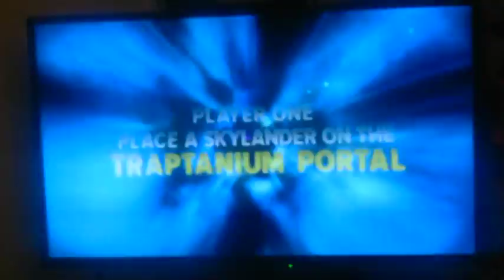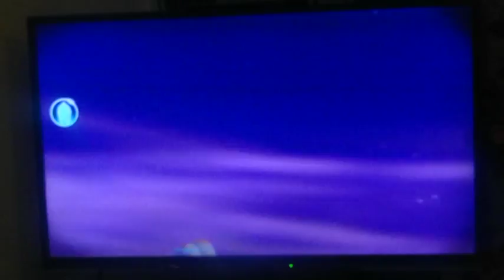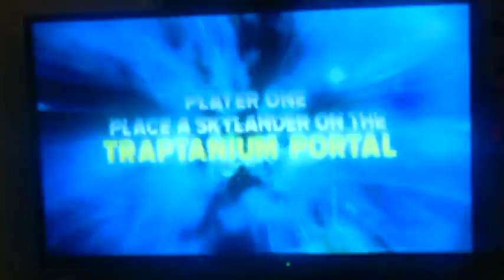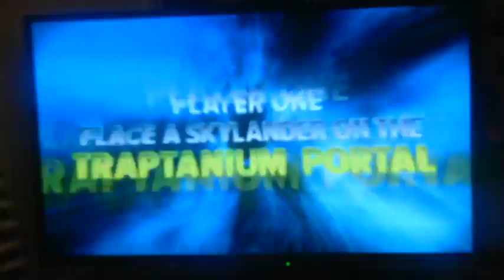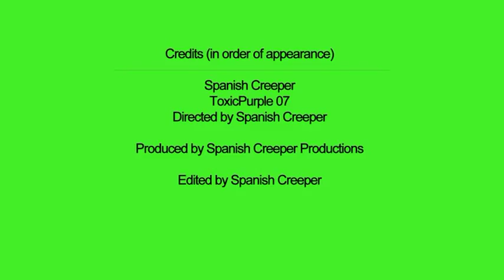Skylanders Trap Team Part 24 The Future Of Skylands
Apologies for not uploading sooner but I'm here now lets get to the point. Today I do The Future Of Skylands and trap Wolfgang. The reason I haven't done Creepercraft for a long time is because I have sadly lost all the videos I did in there so I won't be continuing it but I'll be starting up MOBSLAND after Christmas where you'll get videos every Saturday Yaaaaaaaaaaaaaaaaaaaaaaaaaaay!